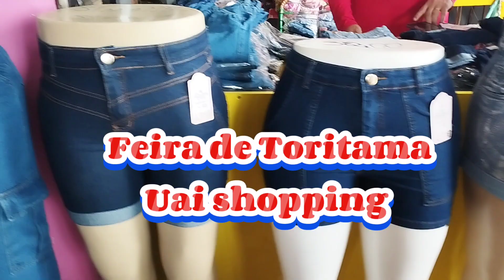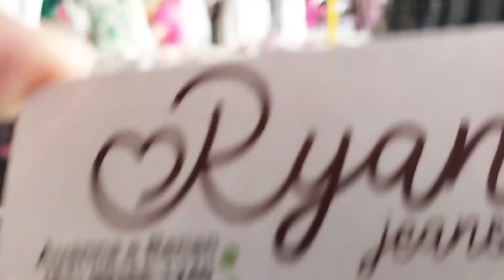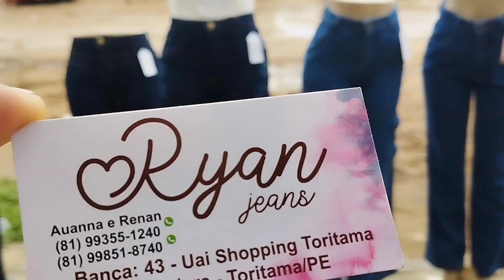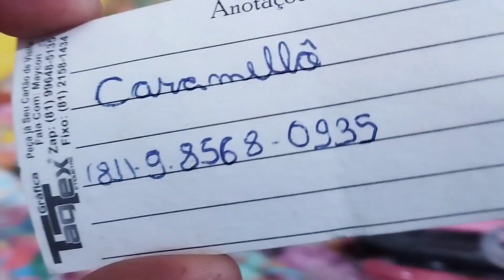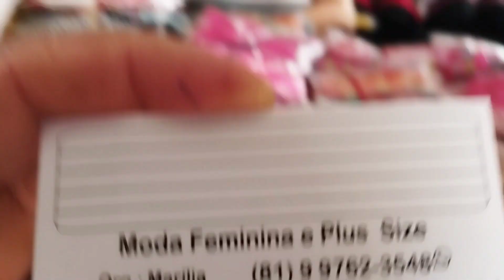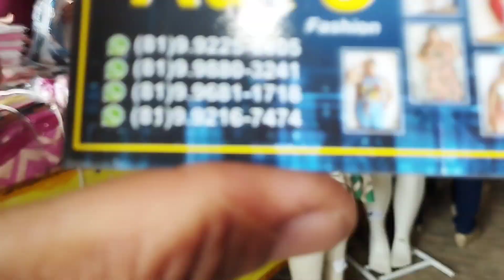Jeans Feminino Plus Size, Uai shopping Toritama, Roupas Juvenil, Vestidos Plus Size e Modinhas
Feira de Toritama no uai, para nós ajudar a trazer mais conteúdo deixa seu Like 👍 ativa o Sininho e Compartilha, Veja aqui Jeans Feminino plus Size , roupas juvenil, vestidos Longos plus Size em Toritama